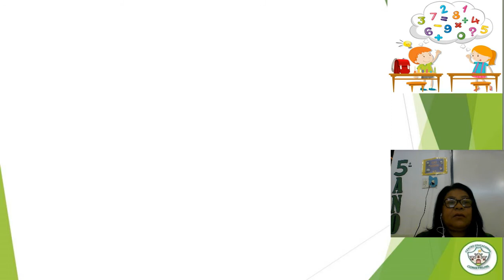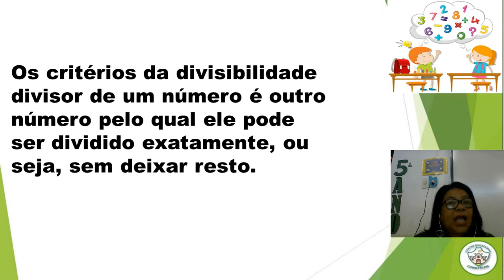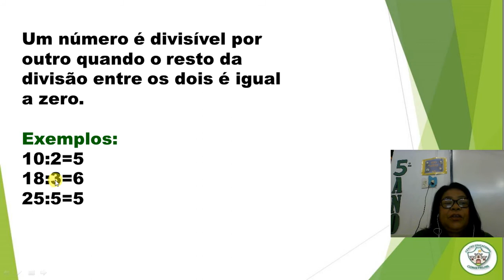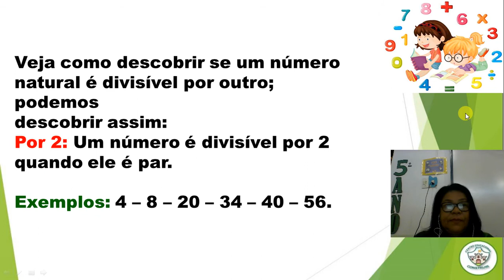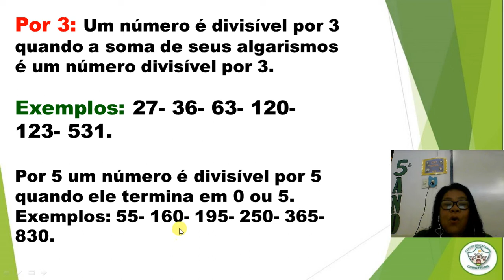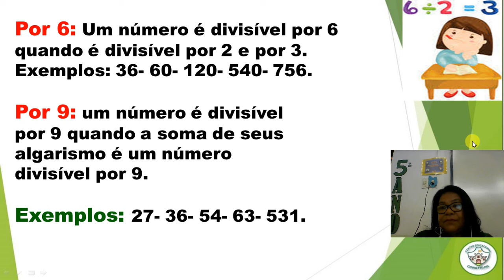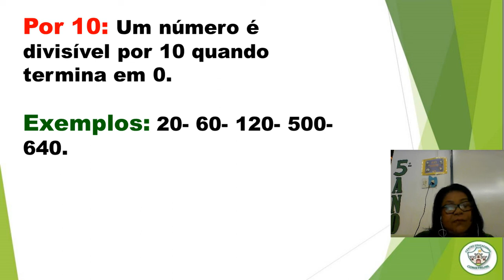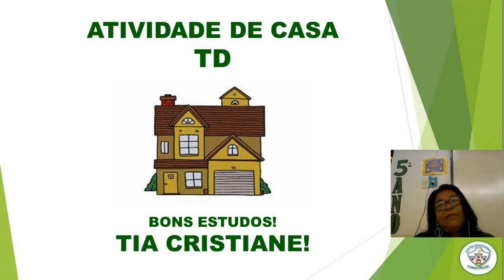5º ANO - MATEMÁTICA - 07/07/2020